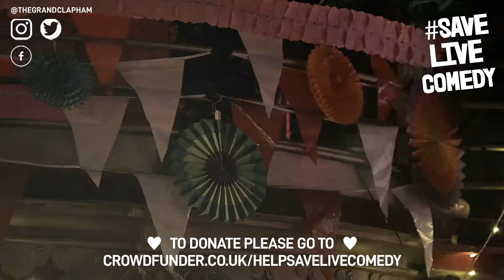Kane Brown - Save Live Comedy at The Clapham Grand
The wonderful Kane Brown performing at The Clapham Grand for our Save Live Comedy Fundraisers - over 3 hours of LIVE Comedy, hosted by Al Murray & Jayde Adams, including sets from Kerry Godilam, Shappi Khorsandhi, Ed Gamble, Nish Kumar, James Acaster, Tony Law, Sarah Keyworth & loads more!

We raised over £15k to help Save Live Comedy which is amazing! 🙏

“It was brilliant. truly wonderful”
⭐⭐⭐⭐ The Times
"Magical and emotional night as live comedy returns”
⭐⭐⭐⭐  Evening Standard